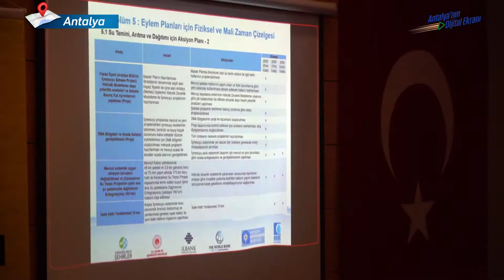Geleceğimizin Su Hakkı Korunuyor | Antalya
4. Antalya Entegre Kentsel Dönüşüm Çalıştayı, 21 Aralık'ta gerçekleşti.

Çevre ve doğa dostu Antalya vizyonuyla çalışmalarını sürdüren Büyükşehir Belediyesi yaptığı son çalıştay ile küresel su krizine karşı önlemlerini sürdürüyor.